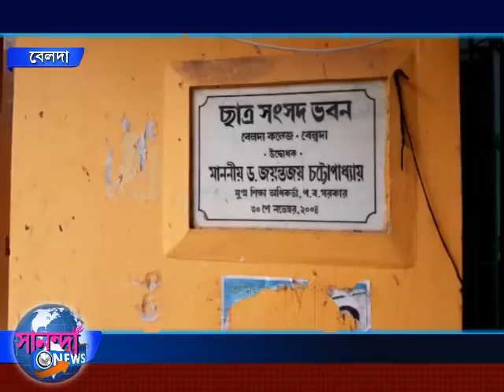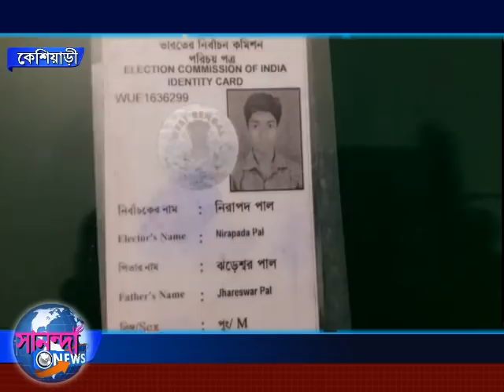SANANDA NEWS 18 NOVEMBER 2019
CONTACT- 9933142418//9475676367